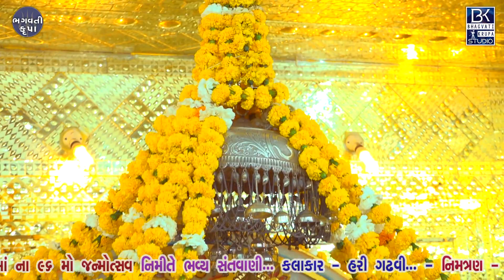!! આઈશ્રી હાંસબાઈ માઁ ના ૯૬ મા જન્મોત્સવ નિમિતે સંતવાણી !! જાણે ઉગ્યુ મંદિરીયા માં આભ્ ! હરી ગઢવી !!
આઈશ્રી હાંસબાઈ માં ના જન્મોત્સવ નિમિતે ભવ્ય સંતવાણી 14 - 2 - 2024 {મોટા રતડીયા}

ભગવતી કૃપા સ્ટુડિયો.. (મોટા રતડીયા)